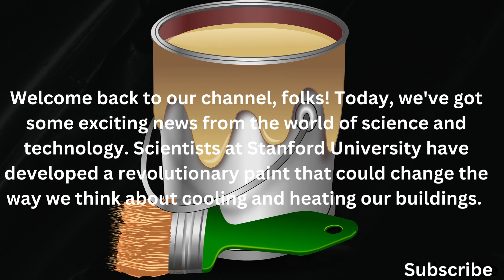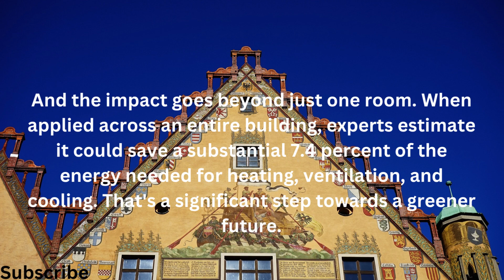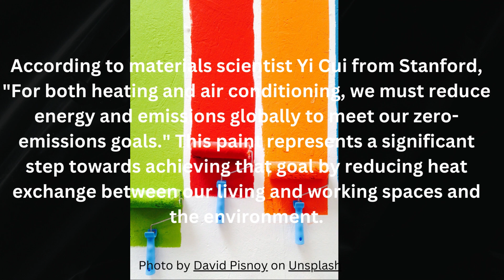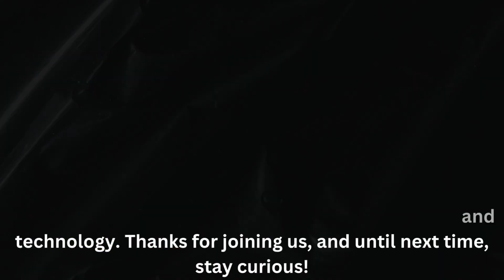Discover the Future of Energy Efficiency: Stanford's Colorful Paint Innovation Magic Paints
energy saving,
save money,
lower heat,
save the money,
paint innovation,
innovation,
game changer,

Scientists at Stanford University have unveiled a game-changing paint that could revolutionize the way we cool and heat our buildings. This innovative paint reflects up to 80% of mid-infrared light from the Sun, making it 10 times more efficient than conventional paints. In this video, we explore how this paint works, its impressive energy-saving results, and the wide array of vibrant colors it offers. Join us to learn how this technology could significantly reduce electricity bills and carbon emissions. Plus, find out about its potential impact on our quest for a greener future. Don't miss this exciting glimpse into the future of energy efficiency!